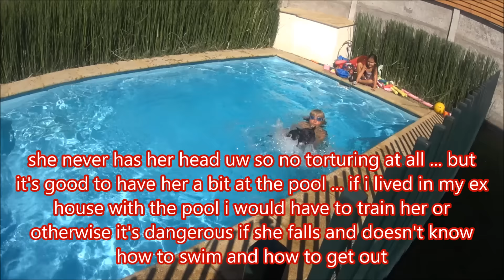2018 03 05 Fun at the pool with my Frenchie girl cutiepie family time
Love when i can take the frenchie to family places as she can get into the pool and see her cousins :) like this Dachshund cutiepie just five months old ... a bit of pool for the Frenchie is good ... short though ... I respect her will of not staying long there ... but if i were living back in a house not in an apt ... then im sure she would spend a lot of time with me at the pool
Aquaphile? and, do you love animals with all your heart and would never hurt one? Free spirited ?? Welcome to friend me